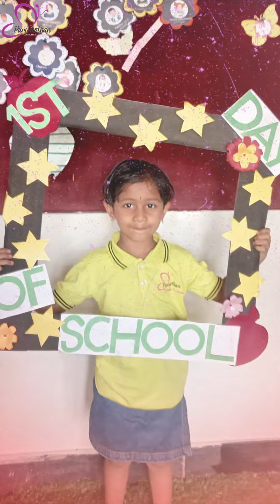PARIVARTHAN PRE-SCHOOL | FIRST DAY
Thank you for showing interest on our channel to see the latest updates and entertainment shows. Your support is much valuable to move onto the further developments in future aspects.